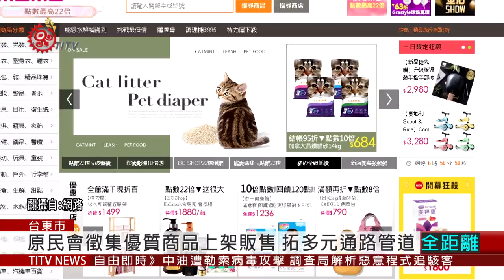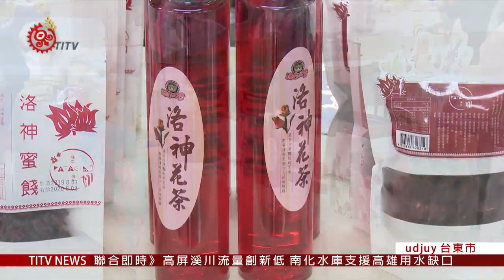台東原民就業服務暨金融輔導辦公室 正式揭牌 2020-05-05 IPCF-TITV 原文會 原視新聞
台東區原住民族就業服務暨金融輔導辦公室，5號正式揭牌，透過合署辦公，整合單一窗口，提供就業媒合、勞工權益宣導，協助族人在事業上經營融通、創業準備金及生活所需資金服務，提升優化的服務品質。

另外，因為武漢肺炎疫情，導致民眾降低出門消費意願，原民會公開徵集至少300件原住民族優質商品，包含農特產品、手工藝品、生活用品及服飾配件等，在「Ayoi阿優依」入口網，露出商品介紹及品牌故事，也在全家好賣+、Happy Go、momo摩天商城、陽信商店街等4大購物網站上架販售，活絡原住民族商品電子商務市場，並藉此開拓多元通路管道。

原民會進一步指出，本次「挺原民‧線上GO」產業多元行銷方案，徵件到5月15日止，鼓勵符合資格之族人，踴躍參與， 預計6月1號，開始在電子商務平台正式上架。